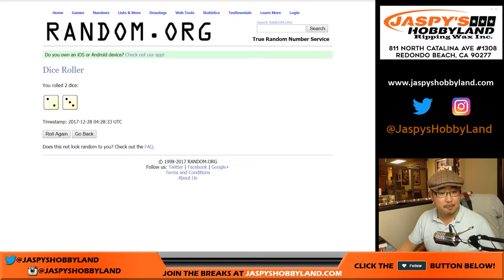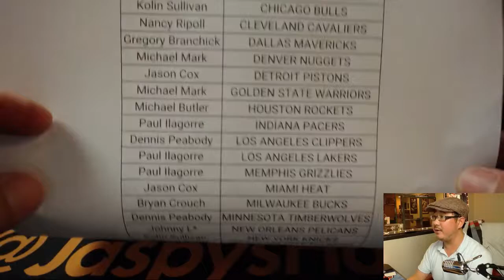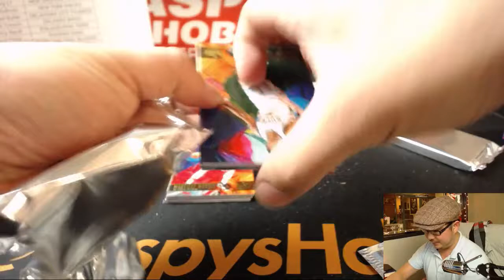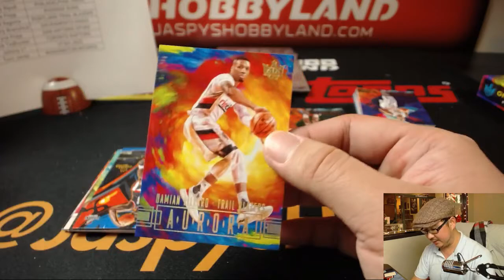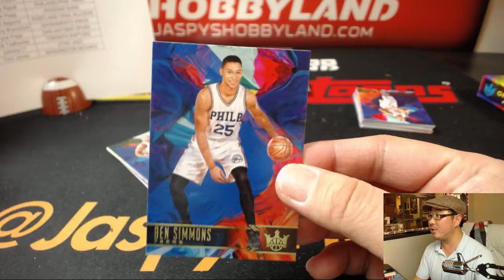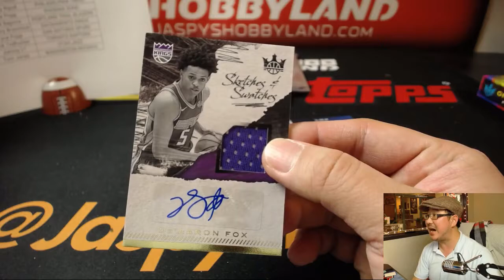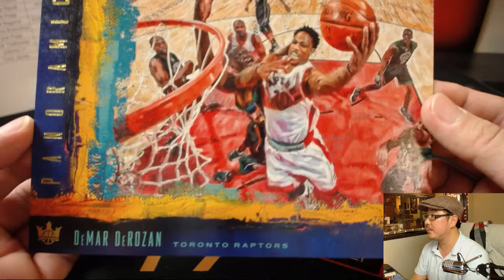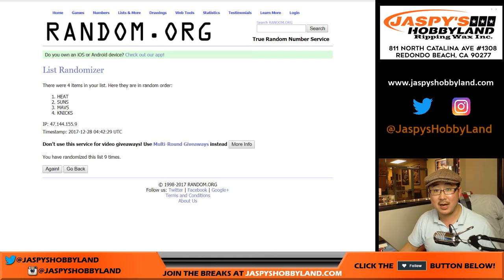We., 12/27/17 [4Box RT] #11 - 2017-18 Panini Court Kings NBA Basketball